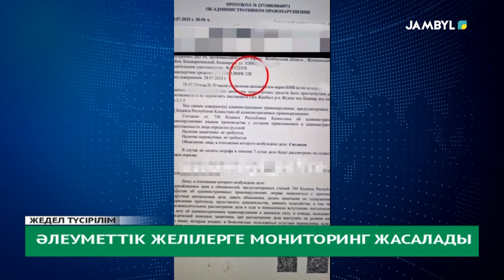Әлеуметтік желілерге мониторинг жасалады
Облыста кезекті жол қозғалысы ережесін бұзушылар анықталды.  Әлеуметтік желілердің мониторингі барысында жол қозғалысын бұзған авто кортедж бар тағы бір бейне көзге түскен.